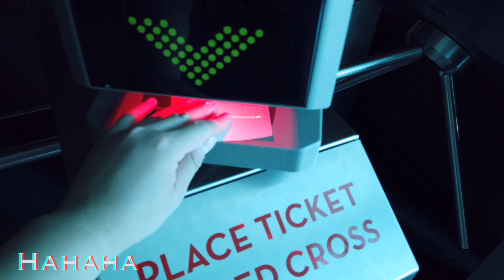The Best Way To See The Great Barrier Reef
Hello everyone,

We are back with our final vlog of our trip to Cairns. The Great Barrier Reef was amazing viewed from both below and above. It was incredible and worthwhile and we recommend you to check it out! The last day of our trip was also included in this vlog where we went to the aquarium and cycled around Cairns city.